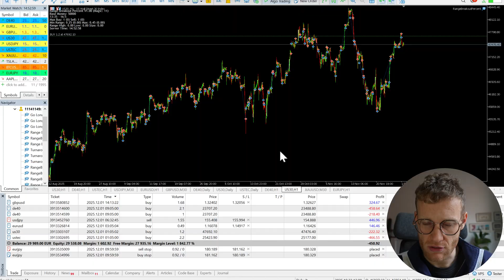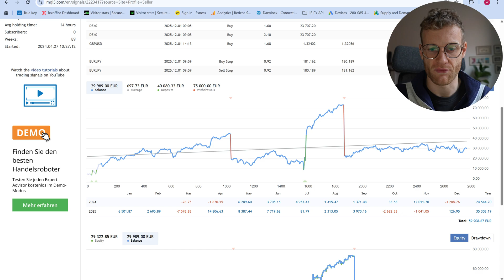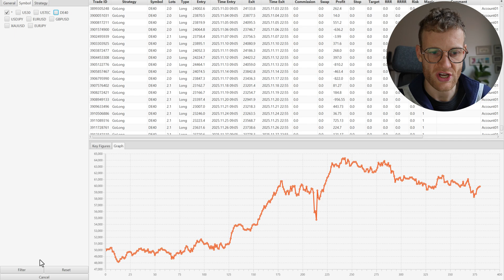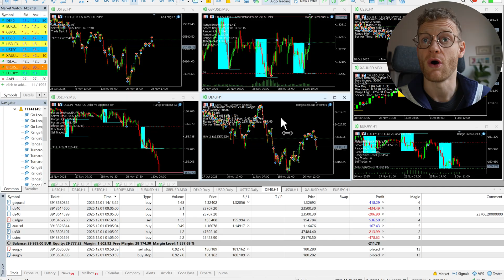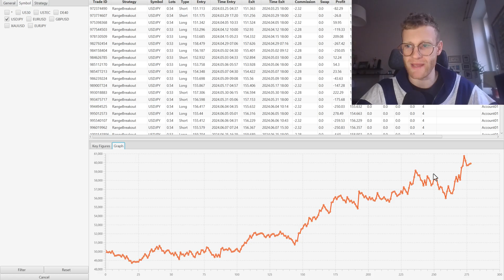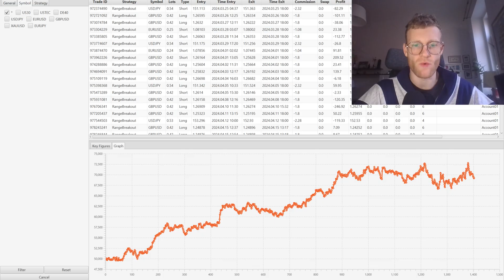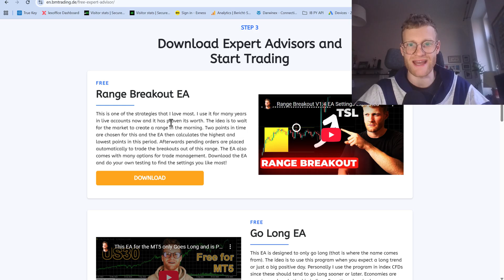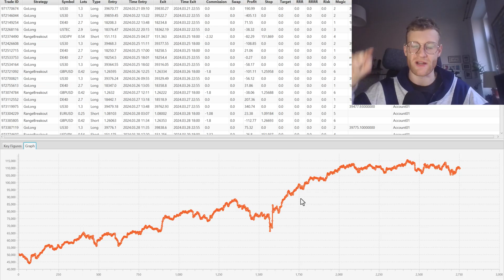60,000€ Profit and All my Strategies are FREE (Download Link)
*These Links redirect to my webpage where you can find free or paid products and lots of useful information. You do not have any disadvantages of course! My goal is always to create fair win win situations where everyone benefits.

After not being profitable with manual trading I found success by automating my trading strategies. This made me overcome emotions and helped me to execute my strategies perfectly. On this channel I talk about the changes that came with automation and explain how you can code your own trading bots. You will never find fake trading on this channel and no lies. I show trading as it is - the good and the bad sides.